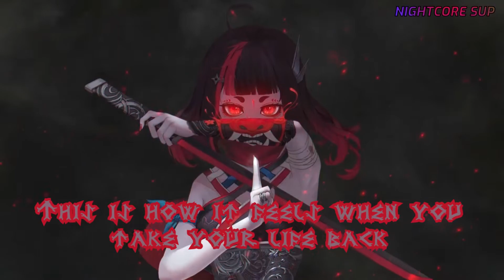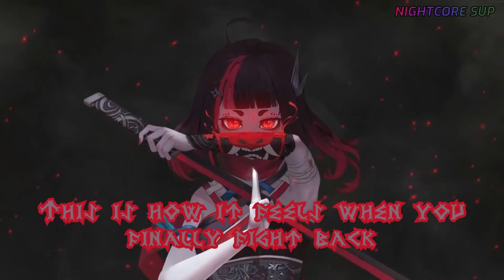Nightcore - Not Gonna Die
🎶 Song :
           - Artiste : Skillet
           - Song name : Not Gonna Die

📃- Lyric :

Death surrounds
My heartbeat's slowing down
I won't take this world's abuse
I won't give up, I refuse
This is how it feels when you're bent and broken
This is how it feels when your dignity's stolen
When everything you love is leaving
You hold on to what you believe in

The last thing I heard was you whispering goodbye
And then I heard you flat line

No, not gonna die tonight
We're gonna stand and fight forever
(Don't close your eyes)
We're gonna fight for us together
No, we're not gonna die tonight

Break their hold
'Cause I won't be controlled
They can't keep their chains on me
When the truth has set me free
This is how it feels when you take your life back
This is how it feels when you finally fight back
When life pushes me I push harder
What doesn't kill me makes me stronger

Don't you give up on me
This is how it feels when you fight back

Not gonna die
(Not gonna die)
Not gonna die
(Not gonna die)
Not gonna die tonight

Lyric video for "Not Gonna Die"